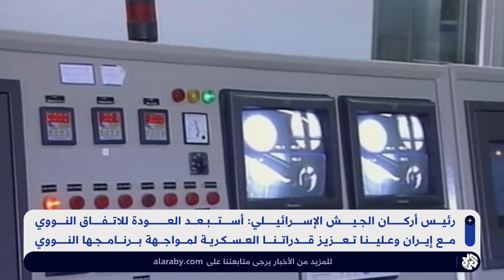إسرائيل تستعد لساعة الصفر لضرب النووي الإيراني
قال رئيس أركان الجيش الإسرائيلي أفيف كوخافي إنه يستبعد العودة للاتفاق النووي مع إيران وإن على إسرائيل تعزيز قدراتها العسكرية لمواجهة برنامج طهران النووي.
وكشف كوخافي أن الجيش الإسرائيلي كثف في السنوات الأخيرة من نشاطه وجهوزيته لعملية ضد النووي الإيراني، وسيكون جاهزا عند ساعة الصفر.

أبرز الأخبار، وآخر مستجدات الأحداث العربية والعالمية، عبر البث المباشر للتلفزيون العربي على يوتيوب

تويتر